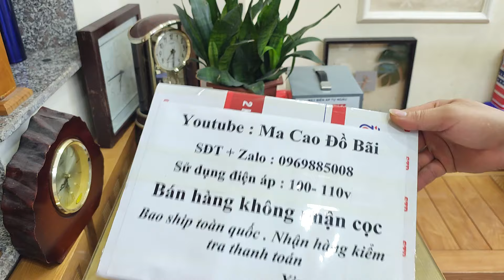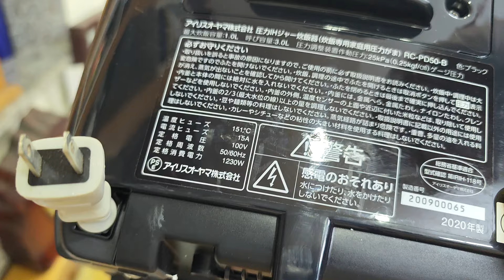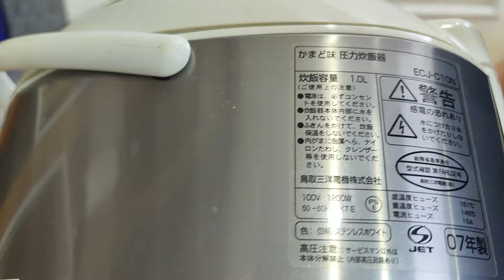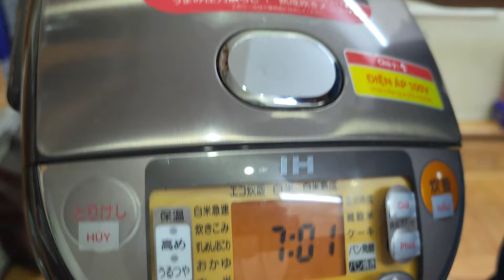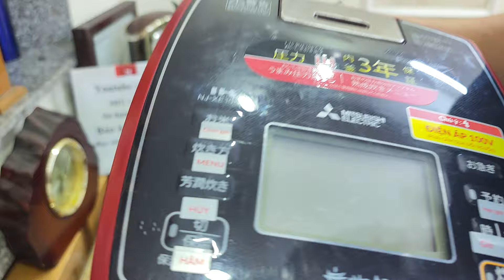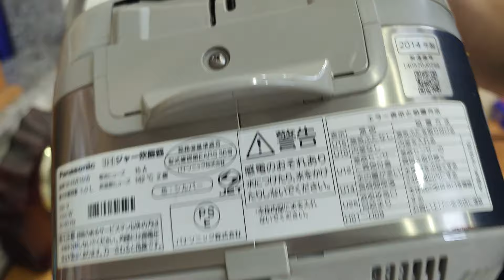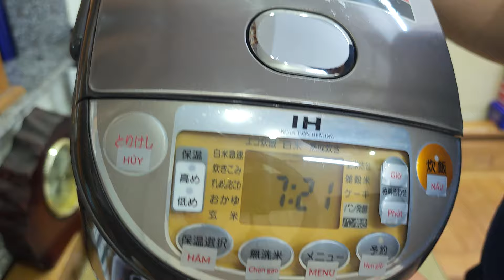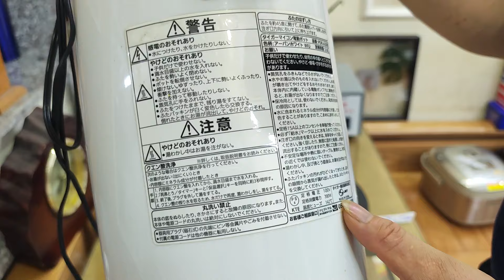Videos 25/5/24. Báo giá nồi cơm điện Nhật Bản ☎️ 0969885008 (có Zalo). Kính mong các bác ủng hộ ạ